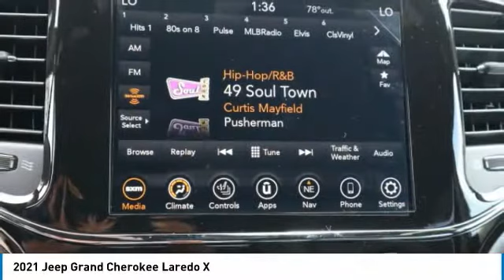2021 Jeep Grand Cherokee 210440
2021 Jeep Grand Cherokee Laredo X

Redlands CJDR
500 W. Redlands Blvd.

4WD. Sting-Gray Clearcoat Laredo 4WD 8-Speed Automatic 3.6L V6 24V VVTbrbrbrThanks for looking! If you need anymore information, such as additional Photo's or a copy of your free Vehicle History Report , We are here to help ! Just give us a call ,come visit us out our easy to get to location in Redlands CA. Right off the 10. Price includes: $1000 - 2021 Jeep Caliornia Bonus Cash CACMA. Exp. 03/31/2021 $1000 - California 2021 Retail Bonus Cash CACMA1. Exp. 03/31/2021 $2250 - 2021 National Retail Consumer Cash 21CM1. Exp. 03/31/2021 $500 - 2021 Jeep California Chrysler Capital Bonus Cash CACM5. Exp. 03/31/2021 $500 - Chrysler Capital 2021 Bonus Cash 20CM5. Exp. 03/31/2021 $500 - National 2021 Retail Bonus Cash 21CMA1. Exp. 03/31/2021